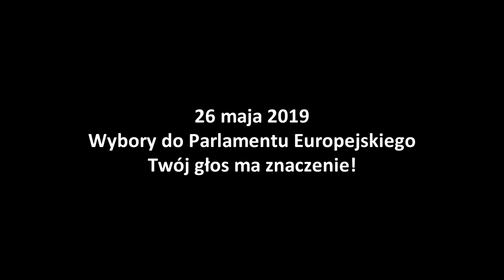Nie bądź durny, idź do urny! Adam Mickiewicz.